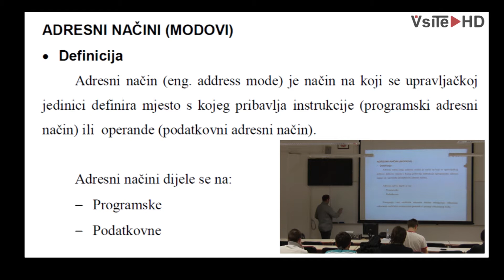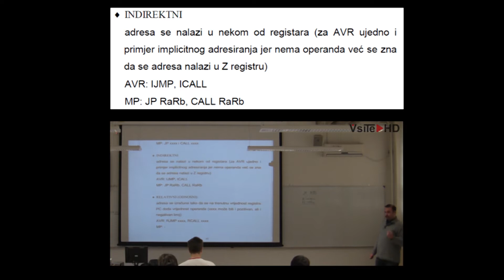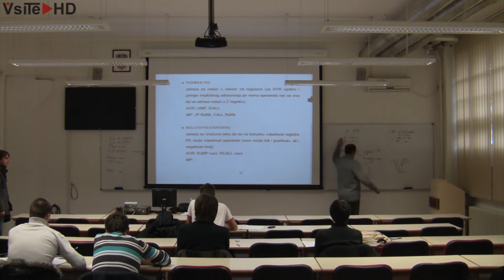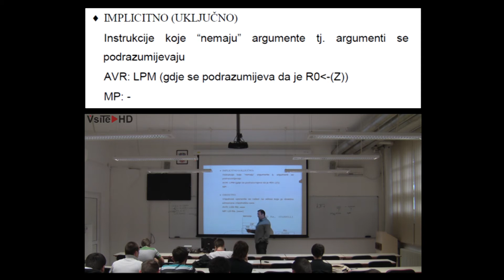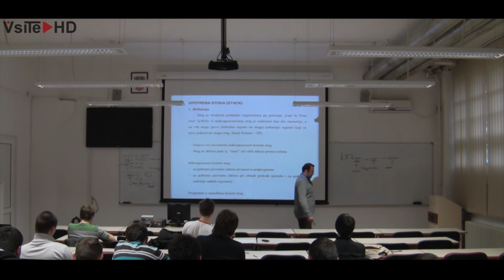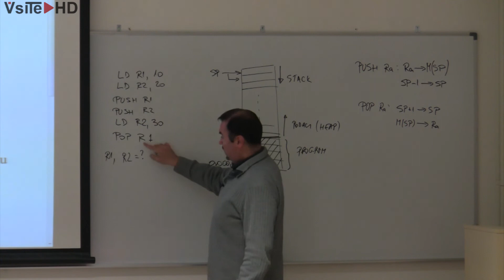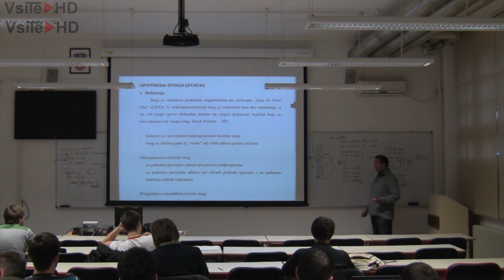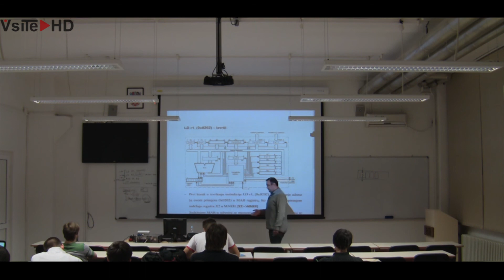AODR - 5. Predavanje 04.04.2013.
Popis tema koje su se obradile na predavanju i link koji vodi na dio u videu gdje se ta tema pojavljuje.